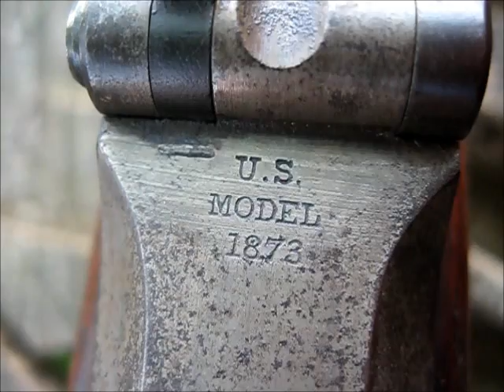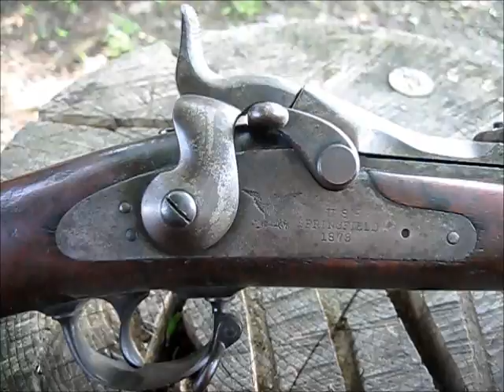U.S. Springfield Model 1873 Trapdoor Rifle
The standard American military rifle of the 1870s and 1880s and  was the mainstay of the U.S. Army until it was replaced by the .30 U.S. (aka .30-40 Krag) in 1892. The Model 1873 Trapdoor Springfield was the first standard-issued breech-loading rifle adopted by the United States Army .
The gun, in both full-length and carbine versions, was widely used in the Black Hills War and in subsequent battles against the American Indians.

The Model 1873 was the fifth variation of the Allin trapdoor design, and was named for its hinged breechblock, which opened like a trapdoor. The infantry rifle model featured a 32⅝-inch (829 mm) barrel, while the cavalry carbine used a 22-inch (560 mm) barrel.

The rifle cartridge was designated as ".45-70-405", indicating a .45 caliber, 405-grain (26.2 g) bullet propelled by 70 grains (4.5 g) of black powder. It had a muzzle velocity of 1,350 feet per second (410 m/s), making it a powerful and effective load for the skirmish tactics of the era. General George Armstrong Custer's battalion was armed with the carbine version of this rifle at the Battle of the Little Bighorn in June 1876.